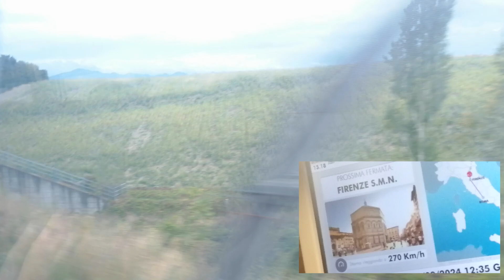MALTA TRIP 2024 Odcinek 6 Florencja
W tym odcinku zabieram Was na jeden z najlepszych punktów widokowych na miasto – idealne miejsce, by zobaczyć całe piękno stolicy Toskanii. Rozciągający się widok na słynne dachy, majestatyczną katedrę Santa Maria del Fiore oraz zabytkowe budowle Florencji zapiera dech w piersiach. Wejście na punkt widokowy, które wymagało nieco wysiłku, ale zdecydowanie było tego warte! Sprawdźcie, jak wygląda Florencja z wysokości i dlaczego to jedno z najbardziej magicznych miejsc we Włoszech.

Link do Patronite poniżej.

Jeśli jednak wolisz jednorazowy datek, w takim przypadku zapraszam cię na mój profil na suppi.pl